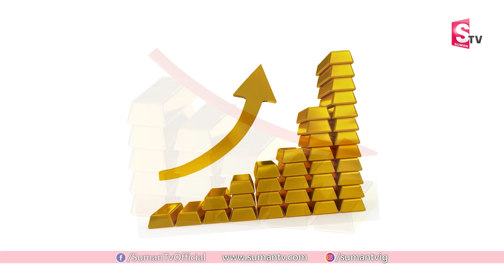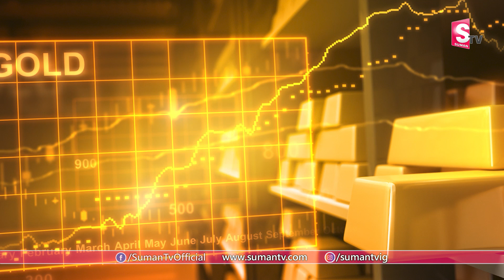Today Gold Price In India | 07-06-2020 | Today Gold Rate | GoldPrice | Hyderabad | SumanTV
Watch ► Today Gold Price In India | 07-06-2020 | Today Gold Rate | GoldPrice | Hyderabad | SumanTV